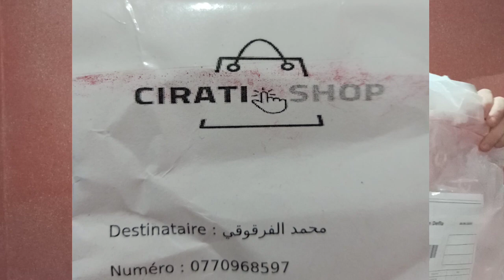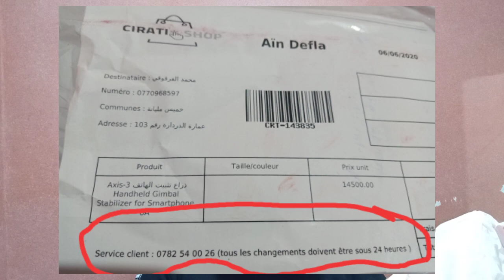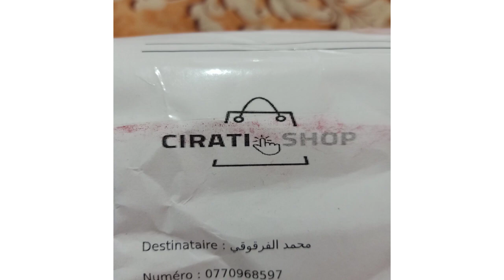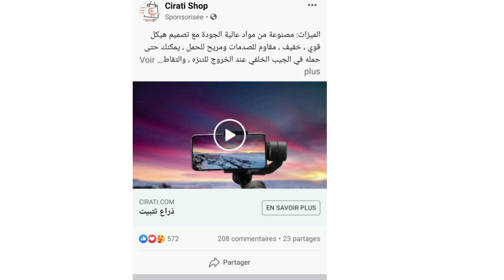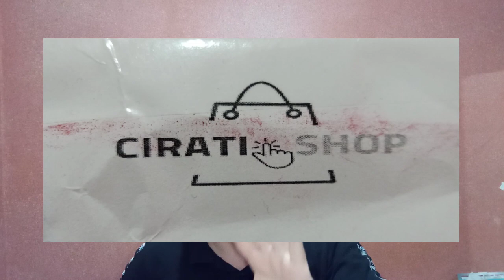التسوق من الأنترنت مع خدمة التوصيل وبعض المواقع المشبوهة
بعض المواقع المشبوهة في البيع على الأنترنت وخدمة التوصيل
احذروا بعض المواقع المشبوهة للبيع على الأنترنت مع التوصيل
المنتوجات الفاسدة لبعض مواقع البيع والشراء على الأنترنت
أهلا وسهلا بكم في القناة